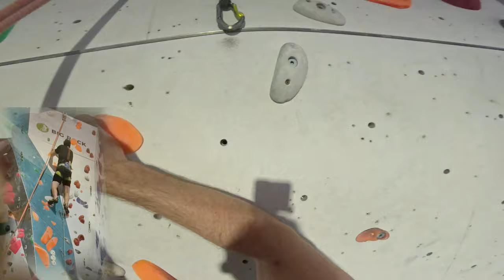POV 6a+ lead but felt like it was 6b!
Recording:
GoPro Hero11
Samsung Galaxy S22 Ultra
GoPro Screen protector
Waterproof enclosure
Selfie stick with tripod
Tripod mount adapter
256GB SD card

Tracking activity:
Garmin Forerunner 965
Garmin HRM-Pro Plus
Garmin HRM-Swim
Garmin Index S2 Smart Scale

Running:
Asics Men's GlideRide 3
Asics Men's Novablast 3
Asics Evoride Tokyo
Asics Trail Scout 2
Hydration backpack 1.5L

Climbing:
Belaying Petzl Grigri+
Shoes Miura VS La Sportiva
Shoes Boreal Joker VS
Shoes Tarantula La Sportiva
BeastMaker hanging board
Psichi Ultimate Grip CHALK
Skin repair Garnier
Skin repair RHINO